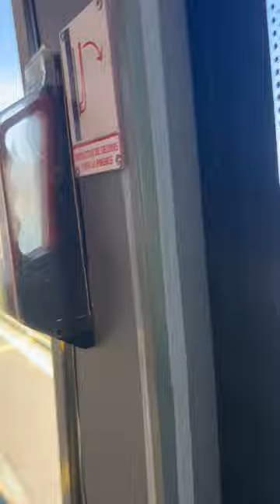the bus to Castello di Sasso Corbaro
Bellinzona, Switzerland
4/9/23